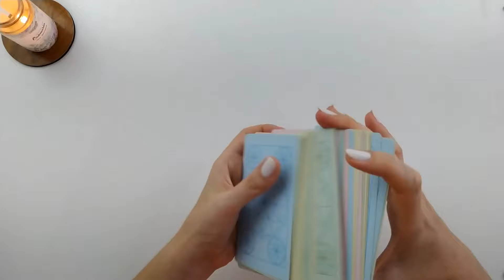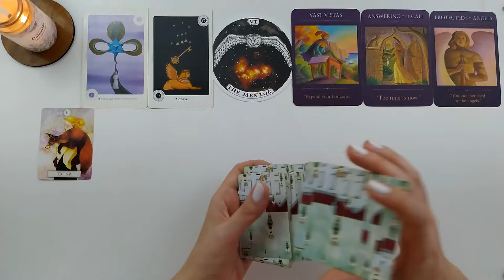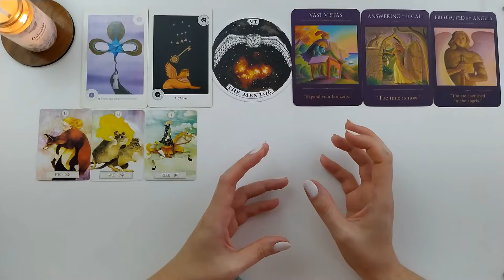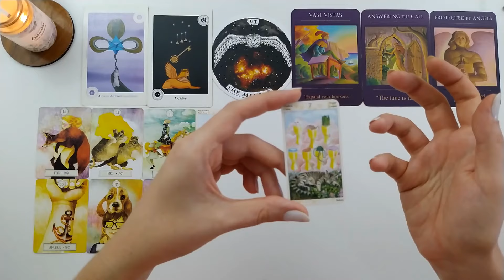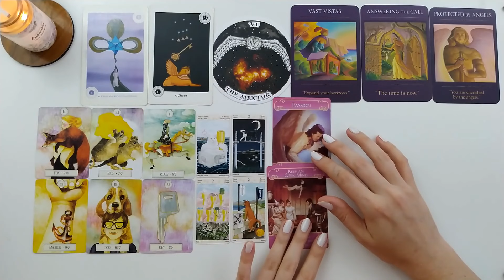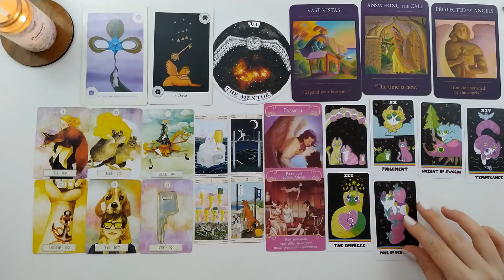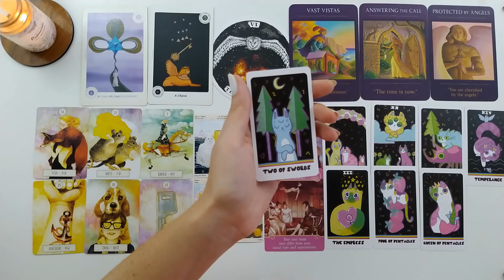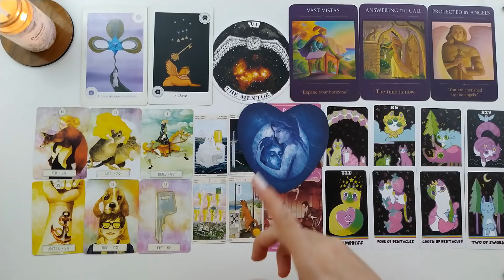O seu coração vai cantar quando você me conhecer 🤍CASA AMOR 🃏 Nº 11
Essa mensagem fez sentido e deseja mais informações?
Então a Leitura de Clarificação foi gravada para você.
Continuamos as canalizações sobre a situação em questão
Através de uma leitura de acesso privado
Saiba Mais 👇
 🃏 Leitura de Clarificação Casa Amor nº 11

Você compra o acesso à Leitura Privada e recebe via email o material (pdf) onde consta o link de compartilhamento da leitura. Baixando o material (pdf) você pode assistir quantas vezes desejar.
As formas de pagamento são através dos bancos digitais: PayPal, PagSeguro e Mercado Pago.

Se você deseja aprofundar a sua autocura nas Conexões de Almas para se liberar de votos e ligações que não fazem mais sentido, essa é a terapia consciencial que vai te ajudar
▪ Saiba Mais 👇🏻

Para você se conectar ao bem estar novamente vibrando energia positiva, primeiro, você precisa se liberar de todo o peso denso que faz você se sentir cansada. Por isso eu criei o Pacote de Meditações Limpeza do Campo Energético para te ajudar nesse processo de limpeza profunda
▪ Saiba Mais sobre o PACOTE 👇🏻

Comece hoje a mudar o seu panorama amoroso e desfrute de uma relação abundante e feliz. E para isso acontecer o Pacote Transborde o Amor de Mãos Dadas existe para te ajudar a trazer essa realidade amorosa para o seu presente!
💞 Conheça o PACOTE Transborde o Amor de Mãos Dadas

Se você deseja tampar os buracos negros ativos na sua vida  e que estão consumindo a sua energia e bloqueando o seu avanço, a Imersão Movimento de Subida foi criada para te ajudar nesse ajuste!
📌 Saiba Mais Imersão Movimento de Subida 👇🏻

🌐 Site Oficial
💌 Contato
🔸  Leituras Particulares
(agenda fechada)

Abraços estelares 🌟
Chitta Terapias